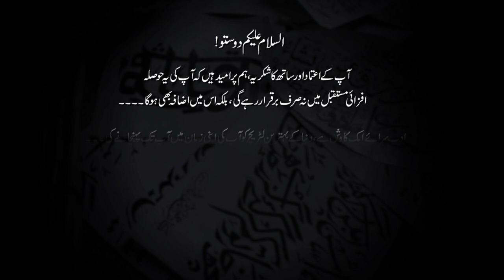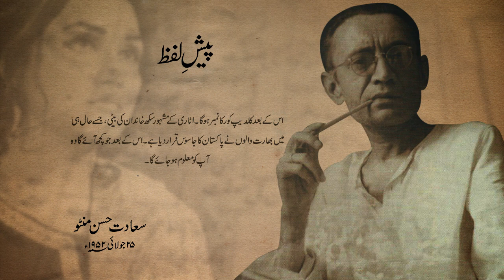Noor Jahan Suroor-e-Jaan I By Manto I Urdu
Title:                                00:08
Preface by Manto :       00:51
Essay:                             02:25

Noor Jahan, Suroor -e- Jaan

Is an essay written by the famous urdu writer Saadat Hasan Manto in 1952. It gives us a glimpse of personal and intimate life of the famous singer "Noor Jahan". Manto was a close friend to her and her husband "Syed Shaukat Hussain Rizvi".

Support Us  @Adab Saraay